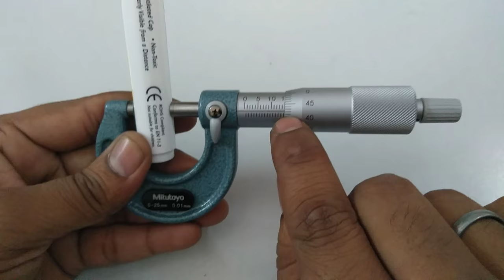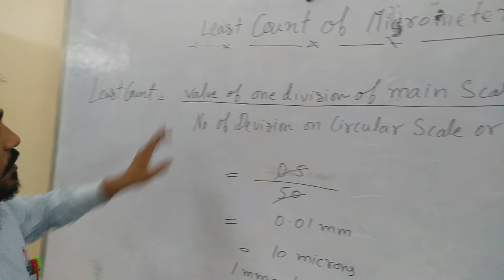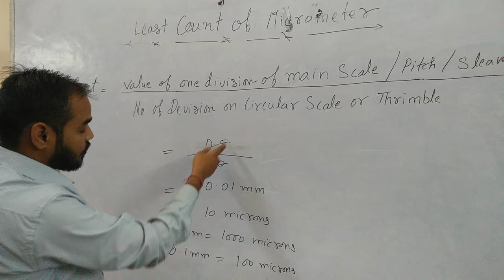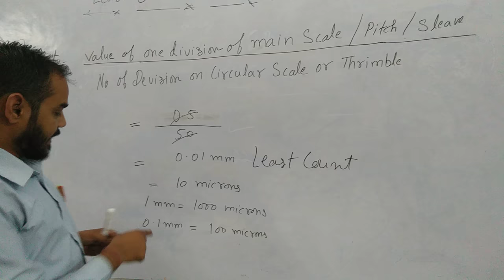What is micrometer | How to use micrometer ( in Hindi) part - 1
How to use and how to calculate least count of micrometer .

Hello friends ,
                          Today we discuss about how to read micrometer  , part of the micrometer , least count of micrometer ,principle of the micrometer ,etc
please subscribe my channel mechanical engineering skills and hit the bell icon for more updated videos , so please subscribe , like , share , and comment if any query of micrometer please write in comment box.